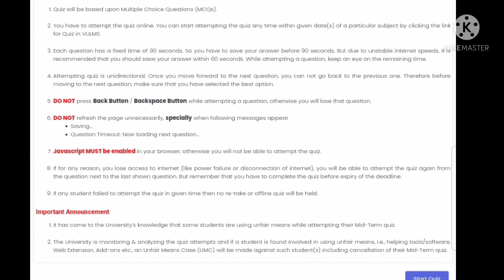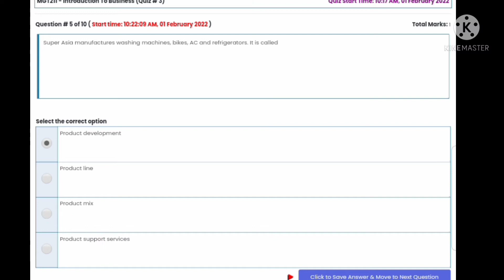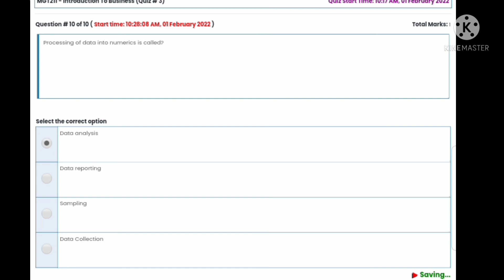MGT211 Quiz3 Answers virtual University| vu mgt211 Quiz no 3 Solutions